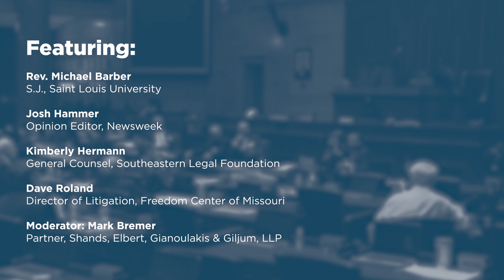Panel Three: Critical Race Theory in K-12 Public Schools [2022 Missouri Chapters Conference]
Public K-12 schools across the country have introduced elements of critical race theory into their curriculums. The Biden Administration has produced a federal rule that would prioritize funding for history and civics programs shaped by CRT. Meanwhile, lawmakers in 16 states have introduced or passed legislation seeking to limit the teaching of critical race theory within public institutions. And parents across the country have pushed back against school boards adopting CRT and filed litigation to that effect. What is critical race theory? And are states and localities within their rights in designing and limiting curricula and what can and cannot be taught in public schools, or do laws that do so potentially violate First Amendment rights or other applicable law?

Featuring:

- Reverend Michael Barber, S.J., Professor of Philosophy, Saint Louis University

- Josh Hammer, Opinion Editor, Newsweek and Research Fellow, Edmund Burke Foundation

- Kimberly Hermann, General Counsel, Southeastern Legal Foundation

- Dave Roland, Director of Litigation, Freedom Center of Missouri

- Moderator: Mark Bremer, Partner, Shands, Elbert, Gianoulakis & Giljum, LLP and President, St. Louis Lawyers Chapter